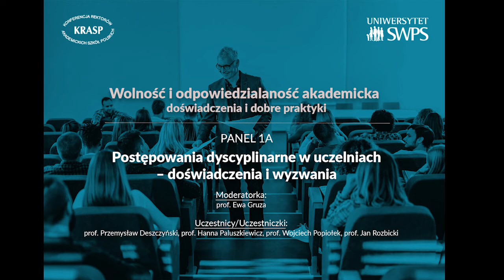"WOLNOŚĆ I ODPOWIEDZIALNOŚĆ AKADEMICKA" Panel: Postępowania dyscypliarne w uczelniach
1.A. POSTĘPOWANIA DYSCYPLINARNE W UCZELNIACH - DOŚWIADCZENIA I WYZWANIA
Panel poświęcony jest doświadczeniom związanym z prowadzonymi postępowaniami dyscyplinarnymi w uczelniach. Jakie trudności związane są ze stosowaniem procedury, od wszczęcia postępowania, przez postępowanie dowodowe, do orzekania. Jakie zmiany są potrzebne, by postępowania usprawnić.
MODERATORKA:
prof. dr hab. Ewa Gruza – przewodnicząca Komisji Dyscyplinarnej ds. Nauczycieli Akademickich przy RGNiSW (kadencja 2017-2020)
UCZESTNICZKI I UCZESTNICY:
prof. dr hab. Przemysław Deszczyński – rzecznik dyscyplinarny do spraw nauczycieli akademickich, Uniwersytet Ekonomiczny w Poznaniu
prof. dr hab. Hanna Paluszkiewicz – przewodnicząca Komisji Dyscyplinarnej przy RGNiSW, Uniwersytet Zielonogórski
prof. dr hab. Wojciech Popiołek – rzecznik dyscyplinarny, Uniwersytet Śląski w Katowicach (kadencja 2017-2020)
prof. dr hab. Jan Rozbicki – przewodniczący Uczelnianej Komisji Dyscyplinarnej ds. Nauczycieli Akademickich, Szkoła Główna Gospodarstwa Wiejskiego w Warszawie